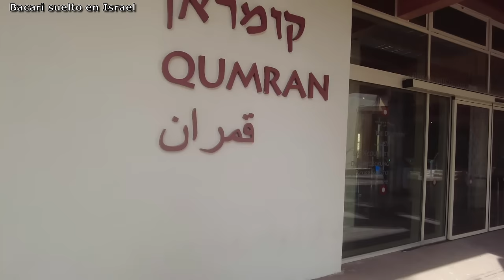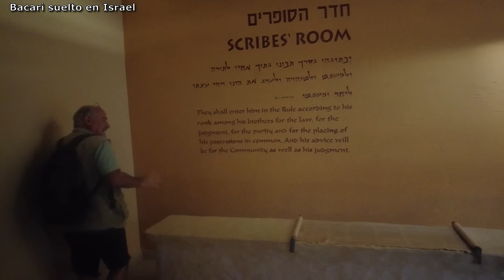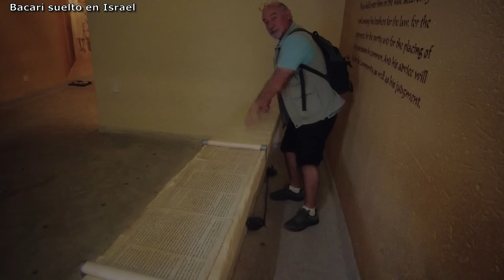Documental desde Israel - El enigma de los Manuscritos del Mar Muerto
👉 Recomiendo visitar Israel por medio de esta empresa
🤗 Si vienes con ellos nos conoceremos personalmente !

Este video lo hice con el y se trata de un documental desde Israel que en 55 minutos llevara al espectador dentro de Qumran para desvelar los enigmas de los Manuscritos del Mar Muerto revelados el siglo pasado.
Los temas a tocar son los descubrimientos mismos de los Rollos encontrados aqui mismo, su conexion con los Escenios, Juan el Bautista, Jesus y los Romanos.
Alfredo nos mostrara de que manera se vivia aqui y que fue lo que lo transformo en un punto critico para la historia de Israel.
Nos enseñara como fueron escritos aquellos Manuscritos, porque la obsesiva manera de purificarse de los hombres que habitaban el lugar, historia, historia y mas historia increiblemente relatada por uno de os guias mas destacados y prestigiosos de todo Israel.

* Quieres contribuir con el proyecto? Tu contribucion es siempre necesaria. Sera bienvenida y bendecida:

* Quieres colaborar de otra manera (regalos, ropa, souvenirs)? Tu regalo sera presentado en los videos. Envialos aqui:
Sergio Bacari
Israel

* Quieres recibir notificaciones de las nuevas publicaciones? Unete a nuestro grupo de Whats App